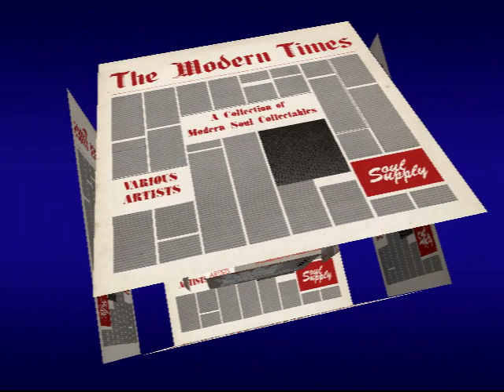This Is My Prayer LADY MARGO (JOYCE FARGO) Video Steven Bogarat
Lady Margo
Joyce Fargo used the stage name Lady Margo for both her gospel and secular recordings, cutting a good few tracks in Chicago through the 70s and into the early 80s. The risqué blues "I've Got Just The Thing" maybe her most identifiable song as it was released no less than three times. The first issue on Soul World has a production credit to "Joyce Smith" who may well have been another alias for the singer.
But for me it was her ballads that really hit home. The first of these was the fine I Had To Go which introduced her powerful and emotive singing, full of gospel touches with a strong sense of dynamics and excellent timing. The backing is a simple rhythm section but the male harmony group give the number some tonal colour as the horn section are pretty well down in the mix most of the time.
Joyce's second deep soul track was the excellent This Is My Prayer, a splendid blues ballad beautifully arranged - particularly the horns and strings - and on which she gave a highly charged emotional vocal complete with a nice little rap in the middle. A really strong side. This came out on one of the labels associated with the "lively" entrpreneur and blues singer Mack Simmons who had his finger in a lot of pies - not all of them savoury.
Lady Margo's final sides came out on Cynthia located in Phoenix, AR but like the J J Williams 45 that also appeared on that label I would think that they were bought in rather than recorded there. I'm quite partial to the plodding toe tapper "I Enjoy Loving You" and the finely crafted ballad "Nothing Better" but the pick of the four released cuts is certainly Stop By. I would put his moody deep cut as one of the best late 70s soul tracks as it harks back to the great female songs of the earlier in the decade  by stars like Denise LaSalle, Laura Lee and Millie Jackson. Margo starts off with a longish rap and then really cuts loose especially on the chorus when the horn section fires it up as well. She really hollers her heart out here - wonderful to listen to.
Sadly this turned out to be her last secular recording but she did cut some gospel material under the name Sister Margo for both her own Cynthia's label and, in the early 80s, on Leric. A very fine singer indeed.